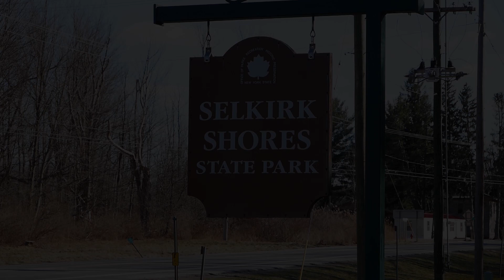Selkirk Shores/Lake Ontario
I happened to be near the Lake today, and I had my camera in the car with me. so I figured, "Why not??"
I hope you enjoy a tiny piece of Great Lakes beauty :)